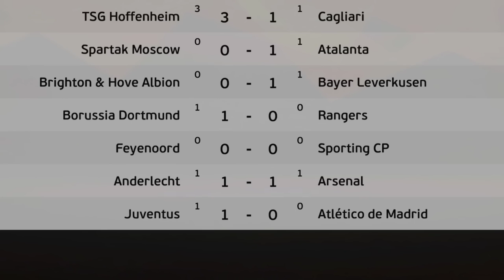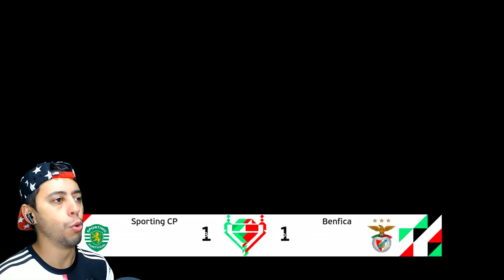GARRA VIROU BATEDOR DE FALTAS, DECIDE A FINAL e LIVERPOOL QUER COMPRAR! - Rumo de Goleiro #59